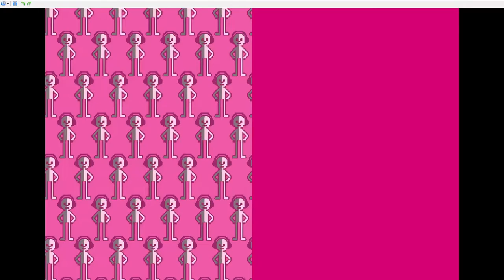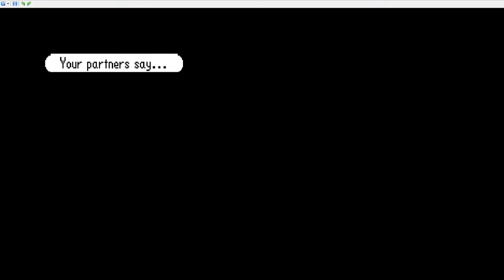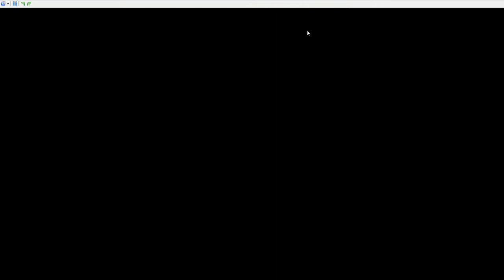If i beat Lockstep, the video ends - Rhythm Heaven